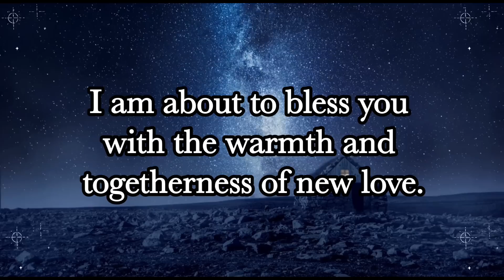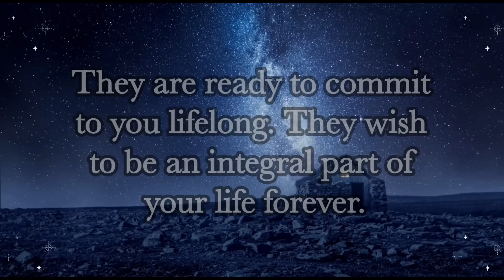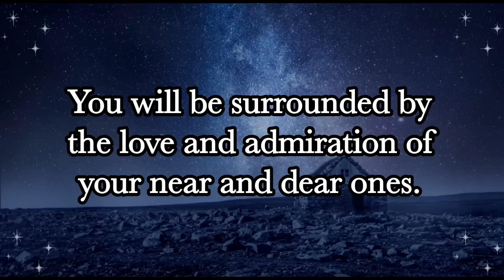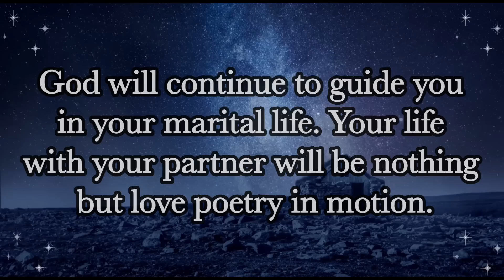God: Someone wants to marry you and…